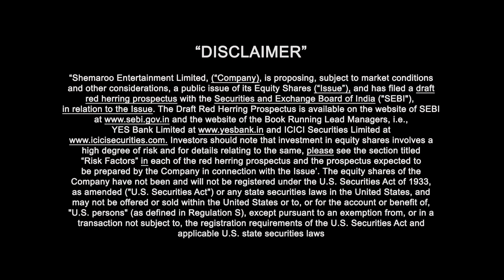Khalujan aka Naseeruddin Shah - Dedh Ishqiya - Character Promo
What will be the dynamic duo of Khalu (Naseeruddin Shah) and Babban (Arshad Warsi) be upto when they encounter the beautiful Begum Para (Madhuri Dixit) and Muniya (Huma Qureshi) her confidant. The poetic journey of romance, drama and deception begins here!

Dedh Ishqiya features Madhuri Dixit Nene, Huma Qureshi, Arshad Warsi & Naseeruddin Shah in the lead roles. This film is directed by Abhishek Chaubey and produced by Raman Maroo and Vishal Bhardwaj.